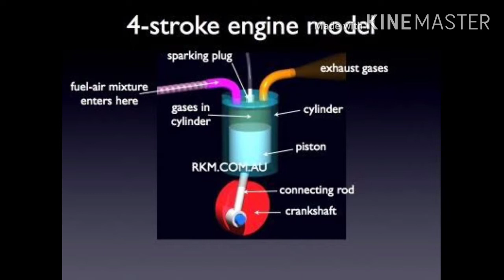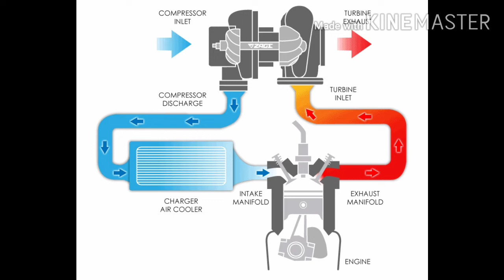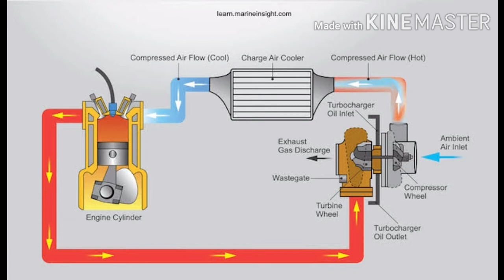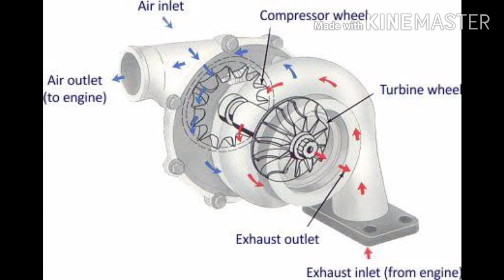What is turbocharger|In malayalam